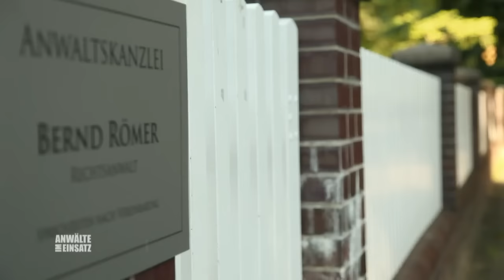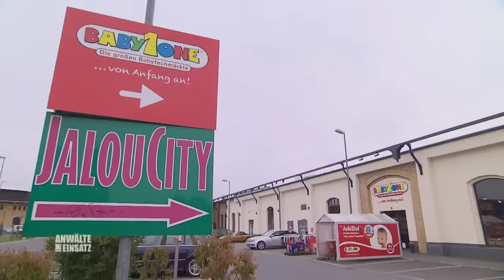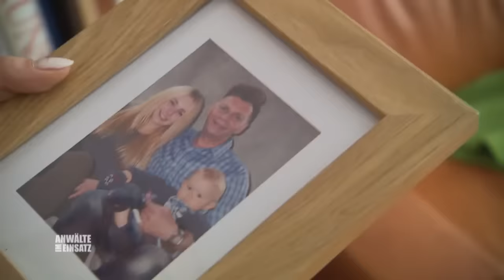Sonja RETTET Ben (1) und Hannah (13) vor dem Kinderheim 🥺​ | 1/2 | Anwälte im Einsatz SAT.1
Sonja Gerlach fällt aus allen Wolken: Ihr verstorbener Vater Michael hat sie als Vormund für ihre zwei Halbgeschwister bestimmt. Als der ein Jahr alte Ben plötzlich blaue Flecken hat, gerät die überforderte Sonja unter Verdacht.